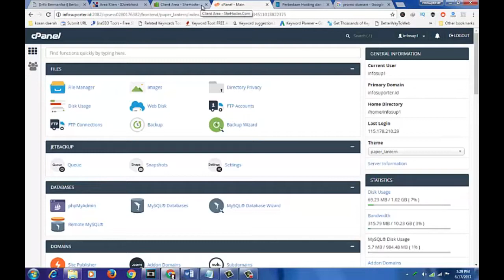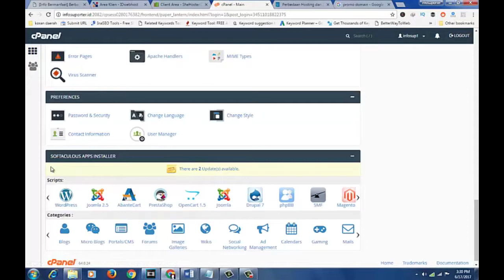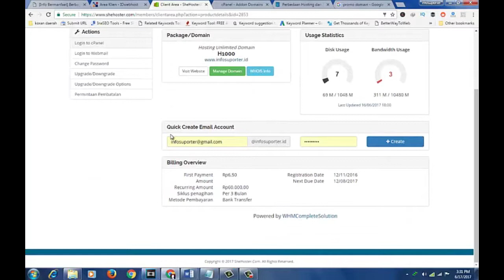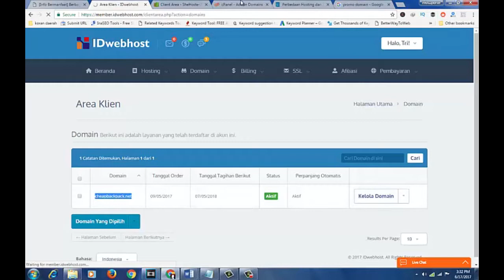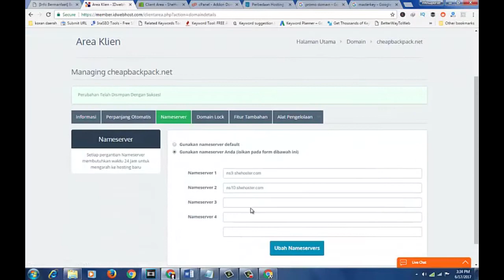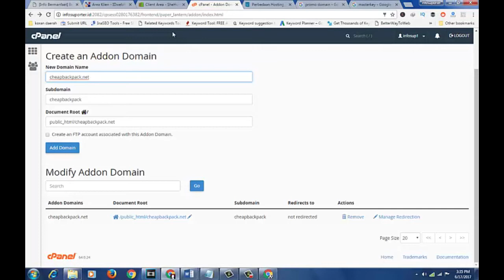Part 2 Cara Setting DNS Domain dan Hosting yang belinya terpisah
Anda bingung bagaimana cara menghubungkan domain ke cpanel atau mau tahu cara mengaktifkan domain ke hosting. Sekarang kita bisa membuat website setelah memiliki domain dan hosting sendiri.

Bagaimana cara memasukkan domain ke hosting dan bagaimana setting domain yang beda hosting? DNS adalah solusinya. DNS adalah cara menghubungkan domain dengan server. Di video ini kamu bisa melihat cara membuat website setelah membeli domain dan hosting, ada juga penjelasan mengenai pengertian domain dan hosting

Bagaimana cara mendapatkan domain murah? Bagaimana cara mendapatkan hosting murah unlimited? Googling adalah jawabannya. Kalau kamu nggak mau bayar ada lho web hosting gratis.

Buat yang masih bingung tentang perbedaan hosting dan domain atau tentang cara beli domain dan hosting atau bagimana beli domain terpercaya. Tonton 3 part di video ini.

cara bikin website lewat hp
buat website gratis dari google
cara membuat website yang menghasilkan uang

Video tips and trik dari Obrolan Urban